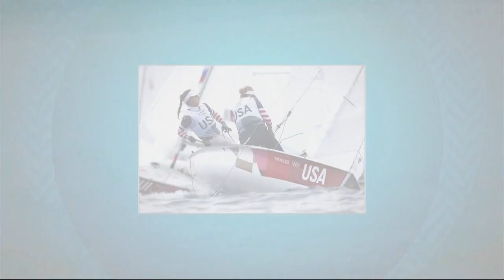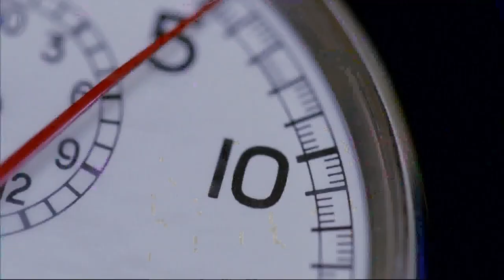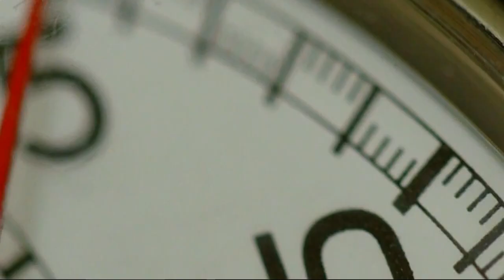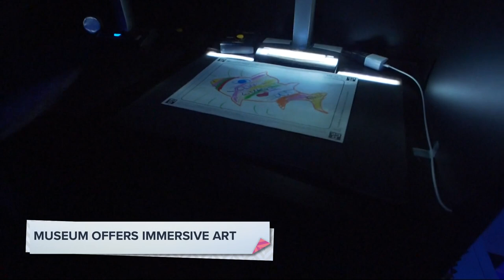OZone 8 5 21